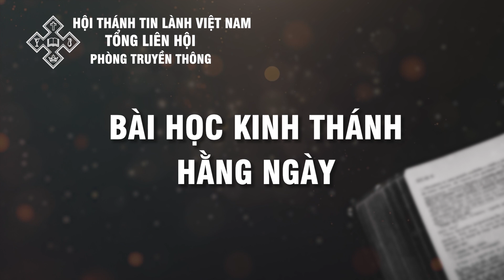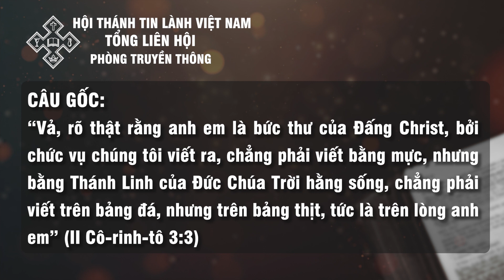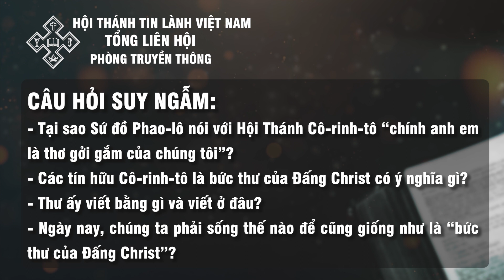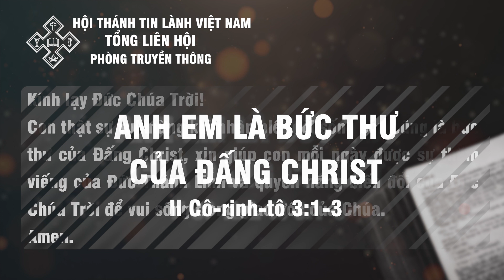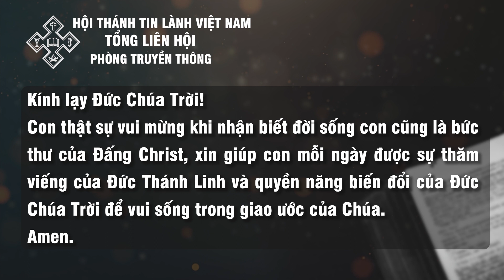26/05/2022 - BHKTHN TIẾNG VIỆT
Ngày 26/5/2022       II Cô-rinh-tô 3:1-3
Anh Em Là Bức Thư Của Đấng Christ
“Vả, rõ thật rằng anh em là bức thư của Đấng Christ, bởi chức vụ chúng tôi viết ra, chẳng phải viết bằng mực, nhưng bằng Thánh Linh của Đức Chúa Trời hằng sống, chẳng phải viết trên bảng đá, nhưng trên bảng thịt, tức là trên lòng anh em” (câu 3).